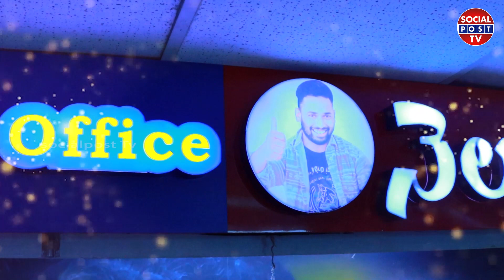Kirak RP About Nellore Peddareddy Chepalu Pulusu Franchise || Kirak RP Interview || Socialpost Tv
Hello Friends,